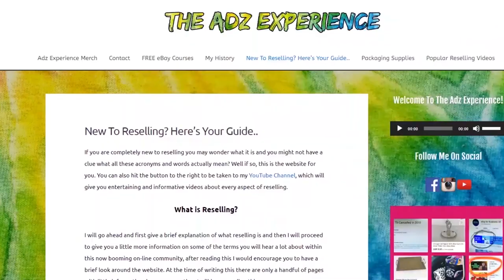Potential Profits & Procrastination | Car Talks With Adz